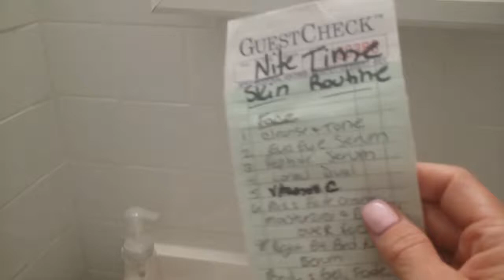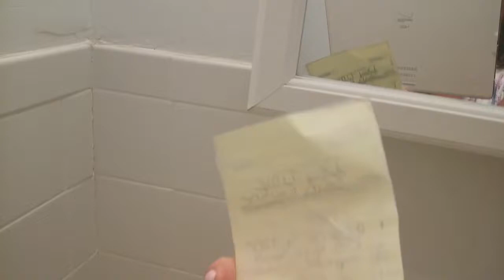DIY Organizing Skin Care/Great For Small Places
My bathroom is very small . I was always fumbling around to make sure that I was using the right products at the right time .so i came up with a plan to get myself organized . The baskets I purchased at Walmart for around $10-15 and painted 1 yellow. It really has saved me so much time in the bathroom. If you would like to see a video on what's in the baskets please leave me a comment , I would love to hear back from you.Ill put a link below on My Homemade Liquid Gold Body oil if you would like to learn how to make it.

XXOO
Cinnamon